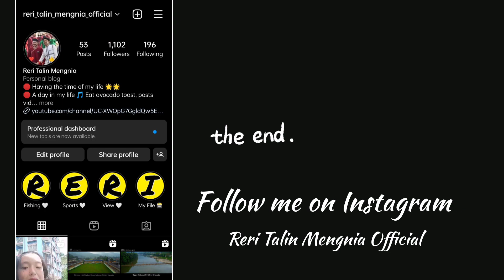Belo Village Explore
today's Belo village explore Belo village is located in Gussar circle of Upper Subansiri district in Arunachal Pradesh, India. It is situated 5km away from sub-district headquarter Dumporijo (tehsildar office) and 9km away from district headquarter Daporijo. As per 2009 stats, Tator Tani Iv is the gram panchayat of Belo village.